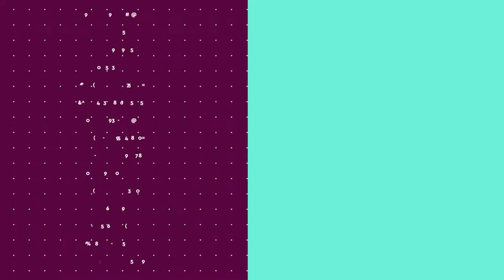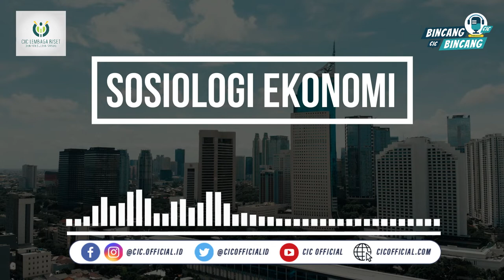MELIHAT KASUS KORUPSI DALAM SOSIOLOGI EKONOMI | PODCAST CIC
Selamat Berpuasa bagi para Sahabat CIC semua dimanapun anda berada!
Pada kesempatan kali ini, kami ingin membagikan sebuabh video pembelajaran kembali yang dibawakan oleh Agus Mauluddin, M.Si.
Direktur Eksekutif CIC mengenai materi dalam Sosiologi Ekonomi.

Tentu, topik yang dibahas pada video kali ini sangatlah menarik untuk disimak loh!